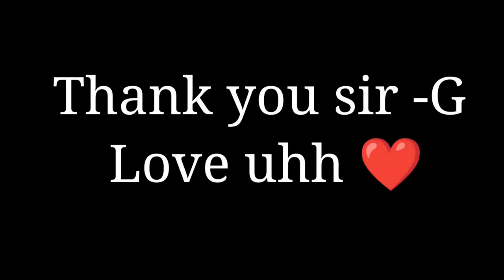Arvind Arora Retirement Announced || A2sir Retirement speech || A2 sir emotional moments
A2 INDIAN {Arvind Arora }
" गुरुकुल " में आपका दिल से स्वागत है

Target is to Spread Motivation, Inspiration and Happiness in the World

 This Channel Will help You in these way 👉
1) To Improve your life
2) To Improve your Knowledge
 3) To Motivate you With life Short Stories So If you want success in life Follow

 Knowledge will Give You
👉 power
 👉 Charector
 👉 Respect
So Take it evry day any time any where and keep moving forward 🛣️

 •सिर्फ देश में अपना नही बल्कि दुनिया मैं देश का नाम रोशन करना है .

  कुछ_ऐसा_करो_की_आप_हमेशा_जिंदा_रहो

                          Jay Hind 🙏